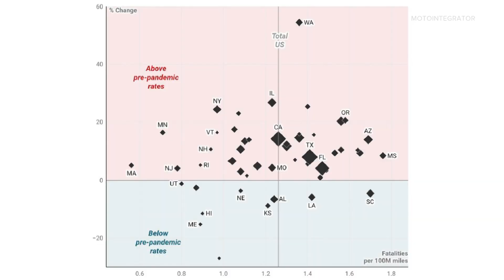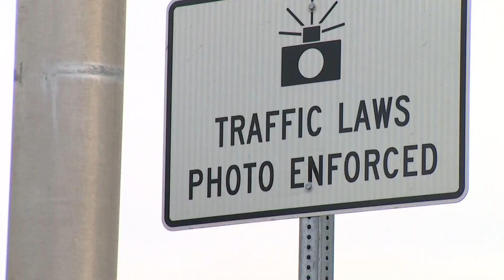State using cell phone data to make Washington highways safer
Half of all drivers go at rates considered “egregious,” more than 15 miles an hour over the posted speed limit during trips, according to the data.